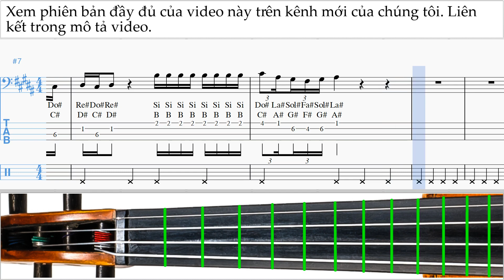Học Đàn Cello Shakira - Acróstico Hướng Dẫn Bài Hát um-a-n687 bản xem trước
Xem phiên bản đầy đủ của video này trên kênh mới của chúng tôi Học Đàn Cello Shakira - Acróstico Hướng Dẫn Bài Hát um-a-n687 Xin vui lòng viết trong các ý kiến, làm thế nào để làm cho bài học hữu ích hơn cho bạn?